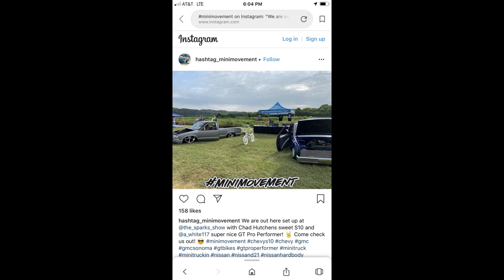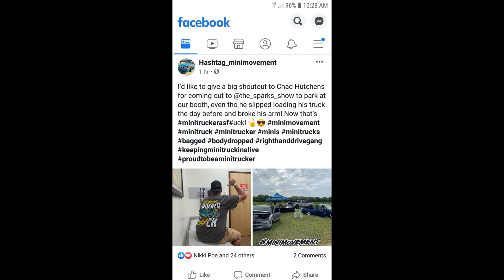The Sparks Show 2019.....Kinna...Let Me Explain!